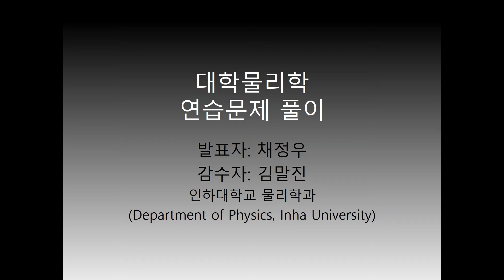대학물리학 24장 3번 (8판) 문제 풀이 동영상